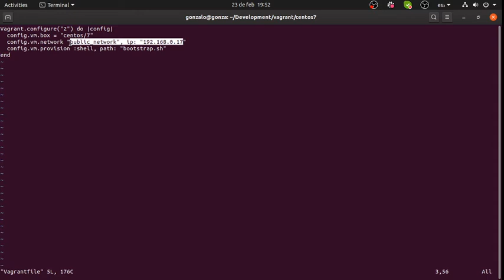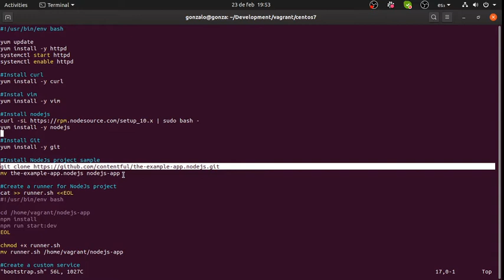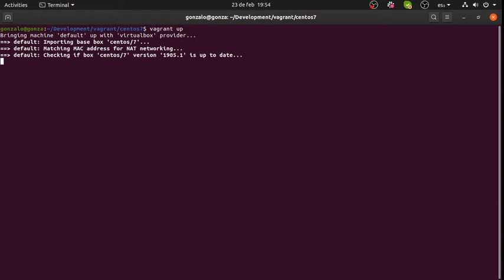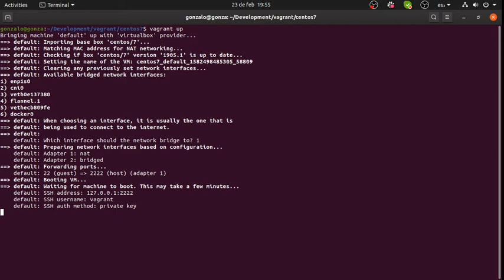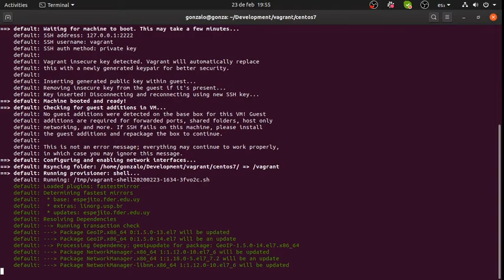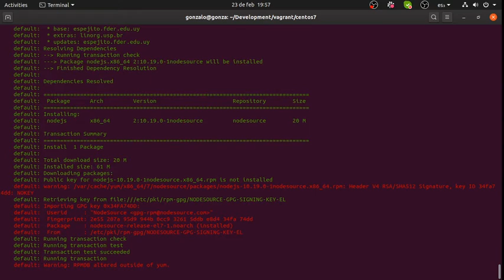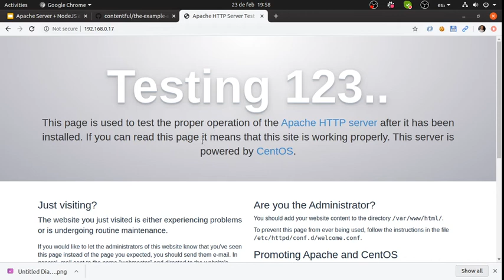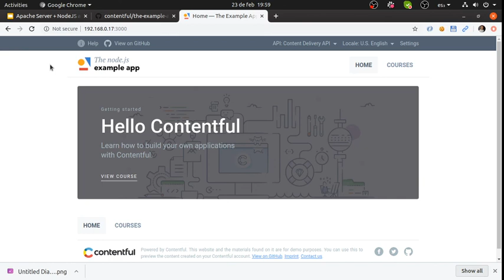[DevOps] Vagrant + Apache Server + NodeJS as a Service